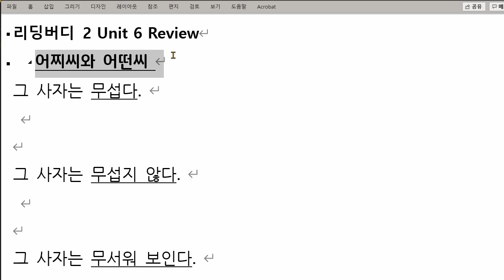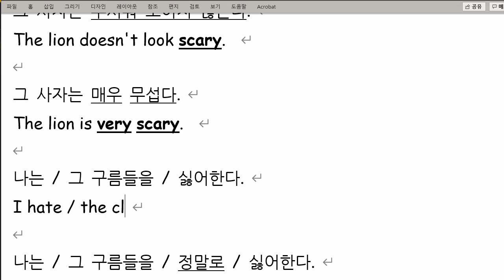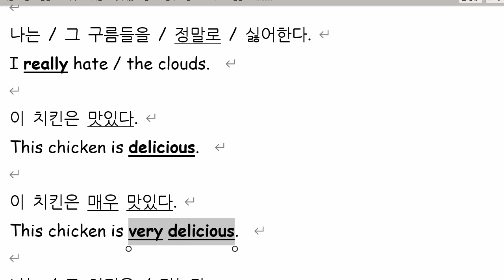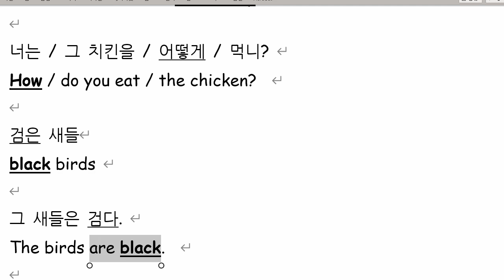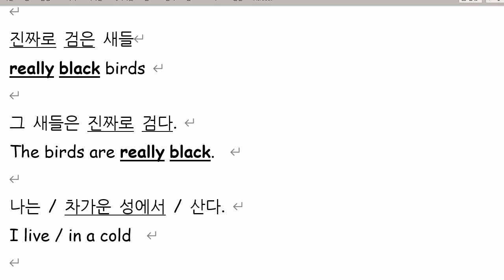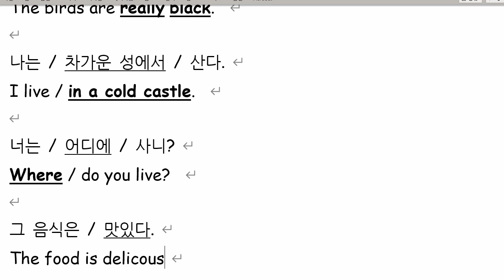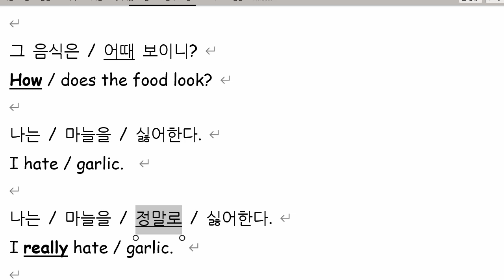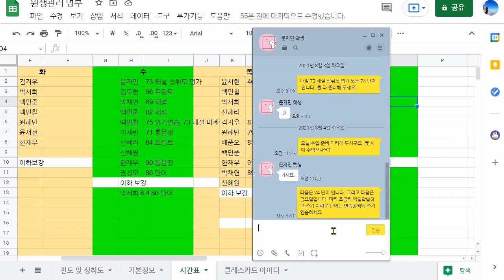문자민 2021 08 04 해설 성취도 확인 성취도 90